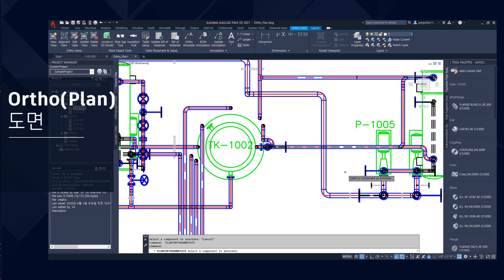플랜트 설계, 어렵게만 느껴질 땐? Plant3D 툴셋을 시작해보세요!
플랜트 설계, 하면 할 수록 더욱 어렵게만 느껴지셨나요?

AutoCAD의 전문화 툴셋 중 하나인 Plant3D Toolset은 AutoCAD 서브스크립션 구매 시, 곧바로 사용 가능한 것은 물론, AutoCAD에 대한 기본 지식이 있다면 최소한의 교육만으로도 P&ID를 사용하실 수 있습니다.
AutoCAD의 성능과 익숙함을 기반으로 한 다각적인 플랜트 설계, Plant3D 툴셋으로 시작해보세요

효율적인 플랜트 설계를 가능하게 해주는 Plant3D 툴셋 기능을 영상으로 확인해보세요!